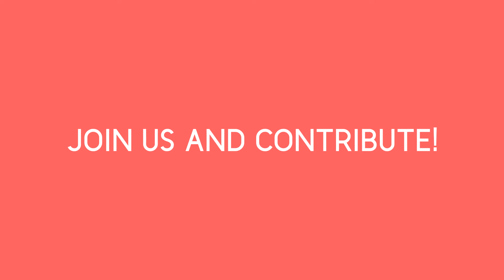Utrecht In The Circle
MEEDOEN?
Wil je de kaarten in de winkel zien? Benieuwd naar de unieke VR-brillen? Steun ons en ontvang als eerste deze speciale editie van de kaarten. Zo kun je later weer genieten van nieuwe pareltjes.

Alleen met jouw support kunnen we Utrecht in de Cirkel gaan uitvoeren!
MAAK JIJ HET VERSCHIL VOOR DIT INITIATIEF?

Super bedankt!

Like to see these special postcards & unique VR experience in the shops? Only with your help we can realize this amazing new project and produce as many round postcards as possible!
DO YOU MAKE THE DIFFERENCE FOR THIS INITIATIVE?

Thank you so much!